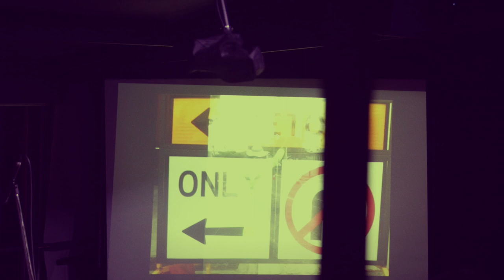BULLDOZER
Andrew Shaw Road Plant - featuring Andrew Shaw - double bass; Scott Tinkler - trumpet; Andrew Garton - alto saxophone; John Reeves - piano; Chris Vale - drums.
Live at the Brisbane Jazz Club 9th November 2017